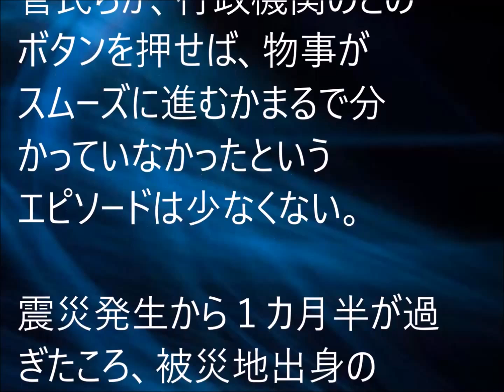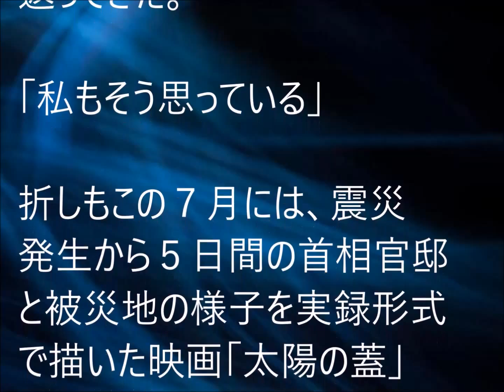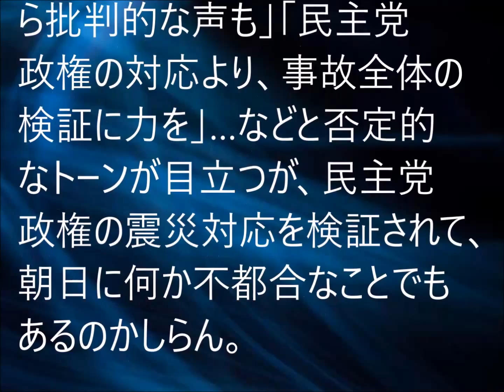民主党政権の震災対応いまこそ検証を！ 自民党が検証組織を新設、朝日新聞には不都合かも…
【主水チャンネル４】≪真の日本を取り戻す≫ : 日本の名誉と信頼を回復する
【記事引用】: 産経ニュース　/　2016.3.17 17:00更新

【チャンネル内容】登録はこちらのURLからも可能です
  主水チャンネル【３】海外編　≪親日国,友好国ＮＥＷＳ≫：東南アジア・オセアニア
  主水チャンネル【４】激闘編　≪真の日本を取り戻す≫ ：日本の名誉と信頼を回復する
【お知らせ】： ≪顔出し、声だし、撮影不要で、youtubeの広告収入を得る方法。≫

【関連動画】 主水チャンネル４　≪真の日本を取り戻す≫:日本の名誉と信頼を回復する